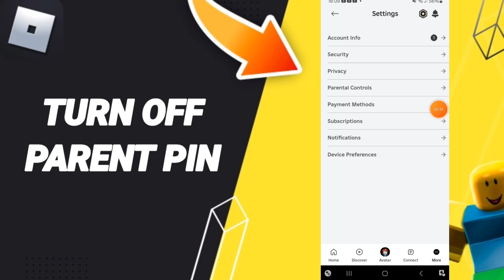How To Turn Off Parent Pin On Roblox App